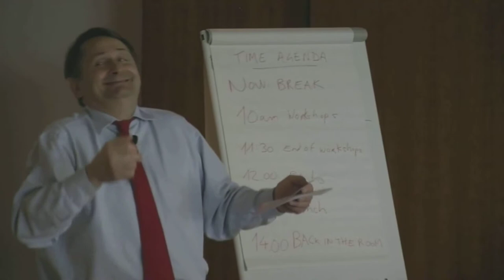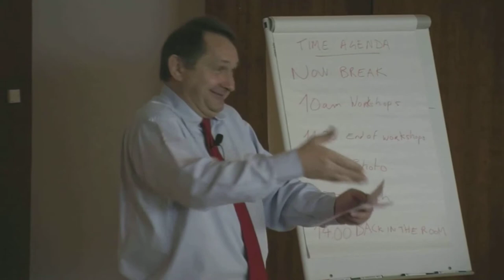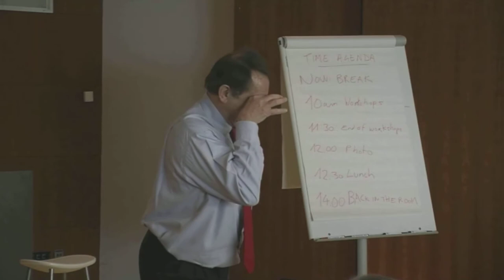Global Invasion by Manager Max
Manager Max, a leading specialist on the Corporate World and a captivating Showman, explains the introduction of global functions in a huge High-Tech company.